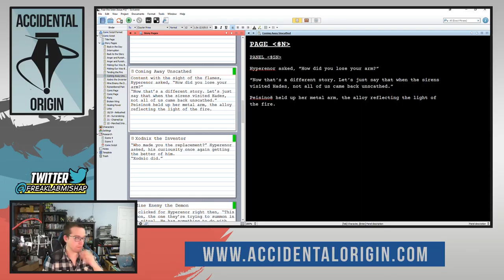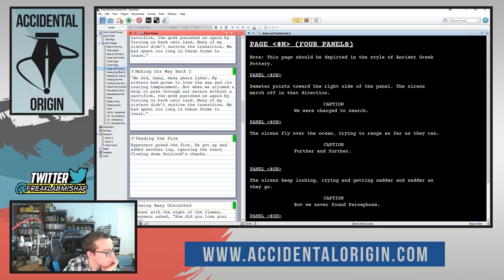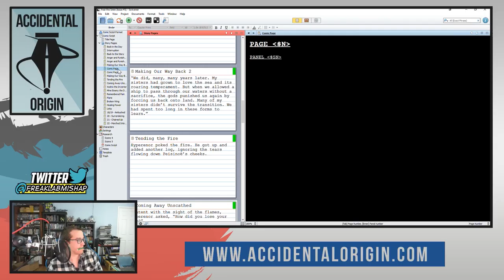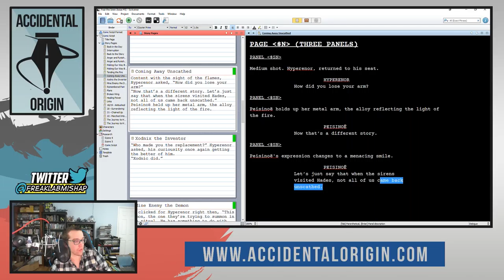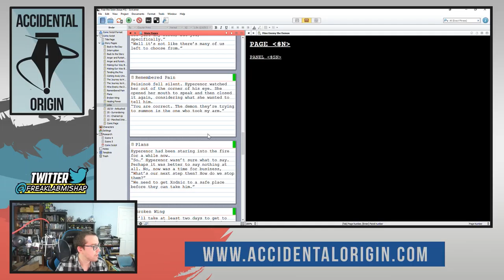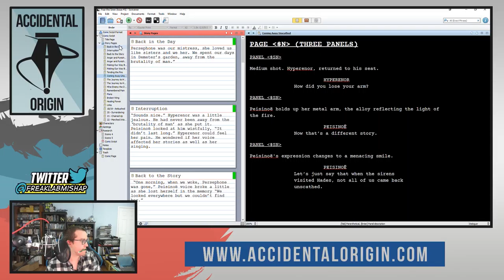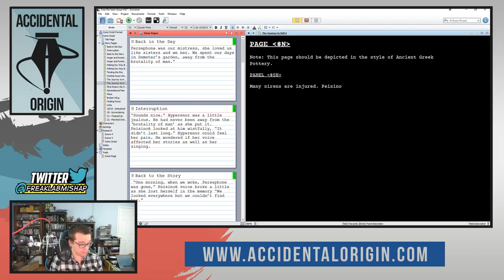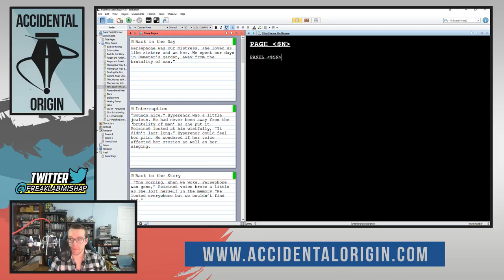Accidental Origin - Episode #52 (Part 3)